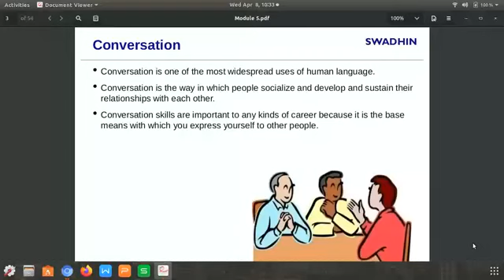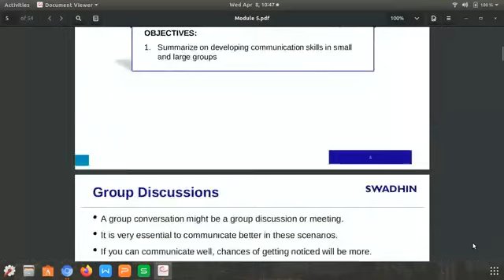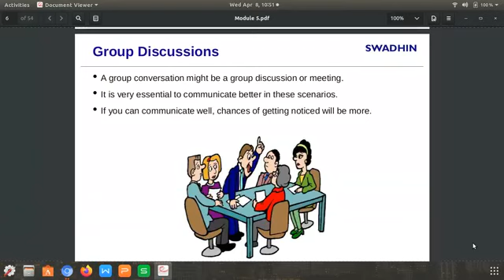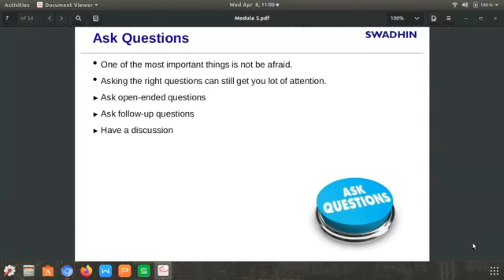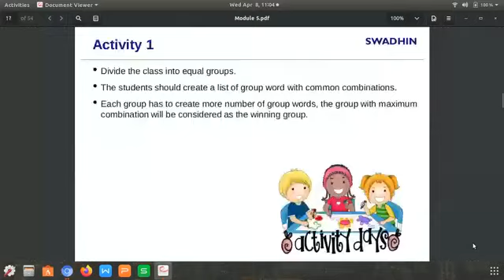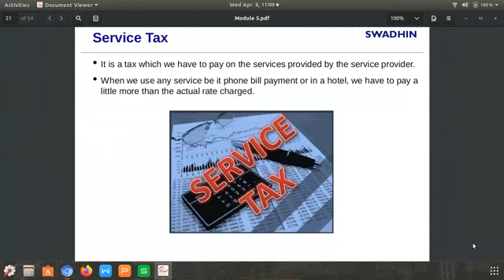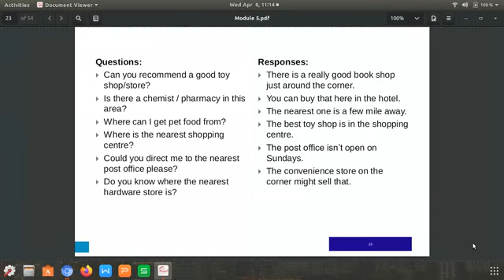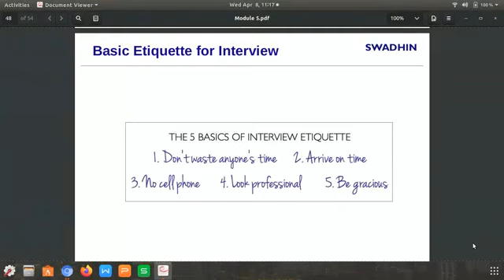Soft Skill Episode 5